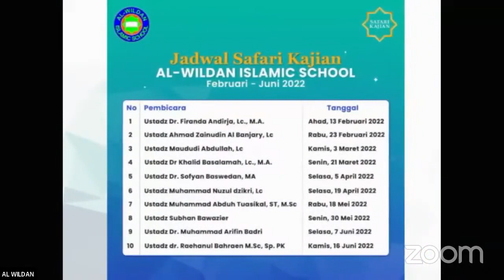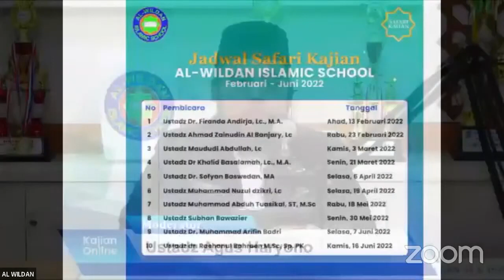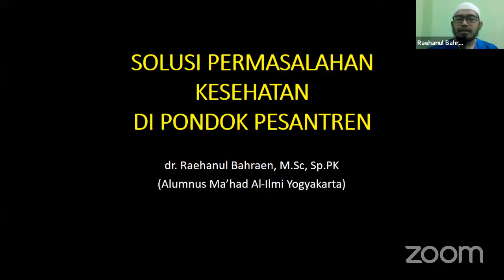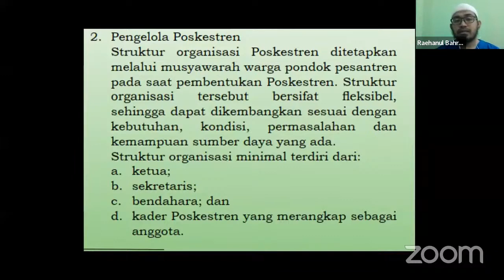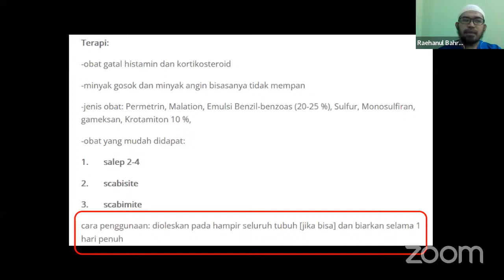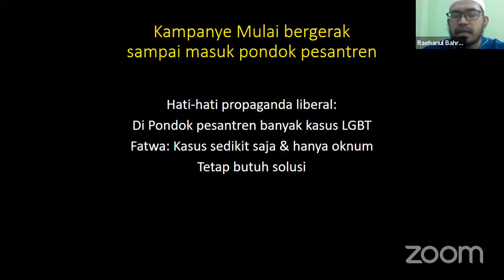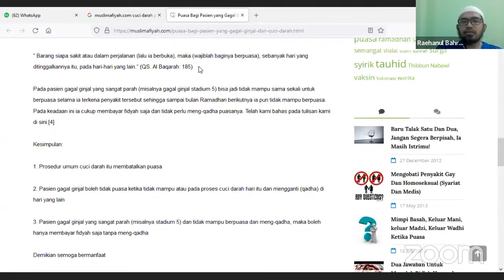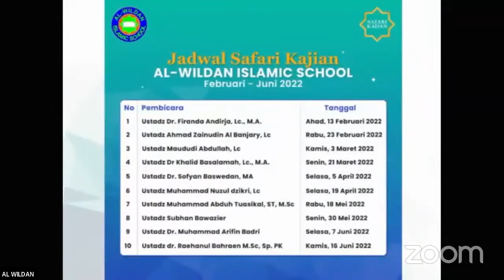Safari Dakwah Al-Wildan Islamic School Ustadz Dr. Raehanul Bahraen, M.Sc, Sp.PK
INFORMASI PENDAFTARAN PPDB T.A 2021/2022 di AL-WILDAN INTERNATIONAL ISLAMIC SCHOOL 3 BSD CITY.
UNTUK INFORMASI HUBUNGI:
(Direktur Pendidikan Al-Wildan 3 BSd City)